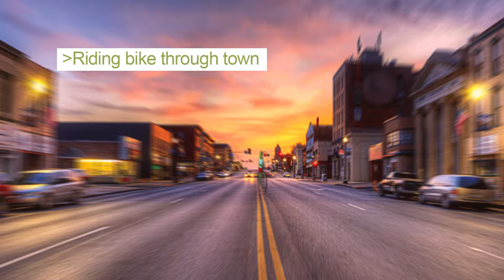Anon rides bike through town | 4chan Greentext Animations